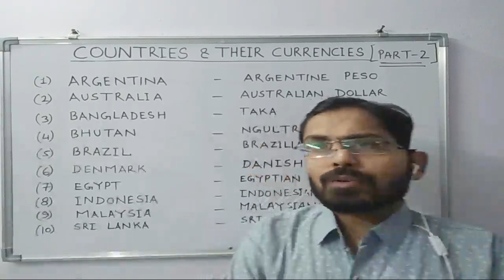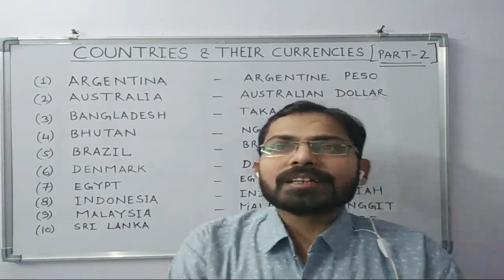देश तथा उनकी मुद्रायें भाग-2 (COUNTRY AND THEIR CURRENCIES PART -2)